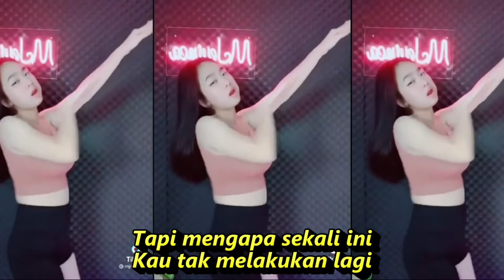KATAKAN SAYANG DANGDUT FULL GOYANG KOMPILASI SHORT YOUTUBE & TIKTOK HOT DANCE CANTIK SEGER SEGER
Katakan Sayang
Lagu Elvy Sukaesih
Lirik
Mana kebiasaanmu
Bila datang mengecup keningku
Tapi mengapa sekali ini
Kau tak melakukan lagi
Jangankan tutur sapa
Senyum kau tak mau
Terlihatlah sikapmu
Bagai benci kepadaku
Katakan sayang katakan padaku
Adakah kiranya salah dan dosaku
Bukankah kita pernah berkata
Saling memaafkan dalam kesalahan
Mana kebiasaanmu
Jangankan tutur sapa
Terlihatlah sikapmu
Bagai benci kepadaku
Mana kebiasaanmu
Jangankan tutur sapa
Terlihatlah sikapmu
Bagai benci kepadaku
SUMBER :
Dangdut koplo
Kopo dangdut
Tepung kanji
Los dol
Banyu moto
Apakah itu cinta
Gaun merah
Berbeza kasta
Ku puja puja
Koplo time
Koplo Jawa
Koplo Banyuwangi
Koplo again
Koplo Adella
Koplo bunga
Koplo campursari
Koplo campursari mp3
Koplo chord
Koplo cinta
Koplo DJ
Koplo duet
d'rosta koplo
Koplo edan
Koplo egois
Koplo full
Koplo ful
Koplo gendang
Koplo gerry
Koplo gelandangan
Koplo hadirmu bagai mimpi
Koplo hits
Koplo palapa
Koplo India
dangdut karaoke
dangdut remix
dangdut lawas
dangdut Amelia
Dangdut academy
dangdut Asia
Dangdut akustik
dangdut album
dangdut Batak
dangdut Bugis
dangdut Melayu
dangdut bimbang
dangdut cek
Chord dangdut
Dangdut disco
Dangdut disko